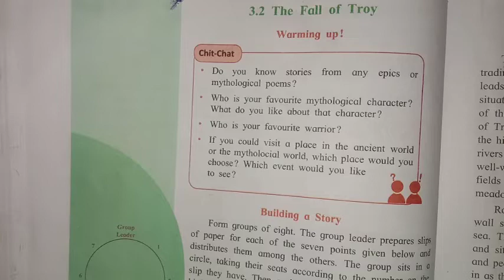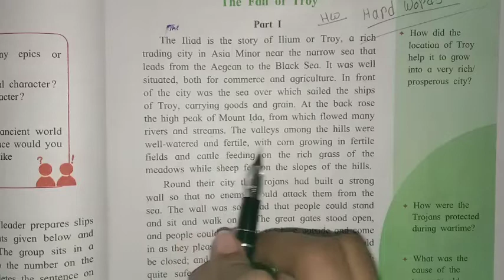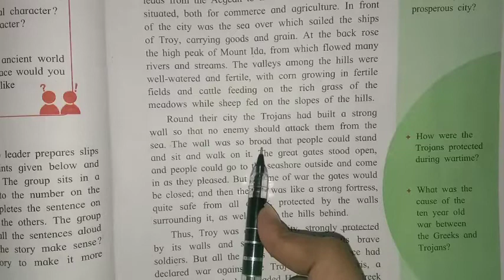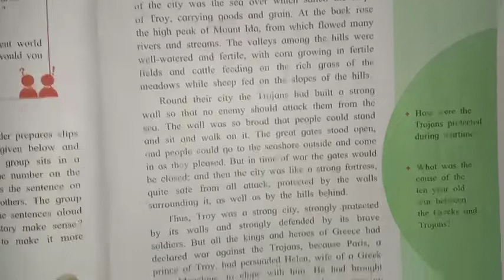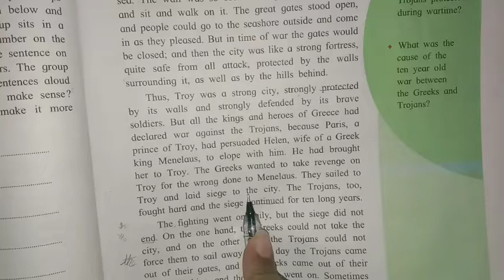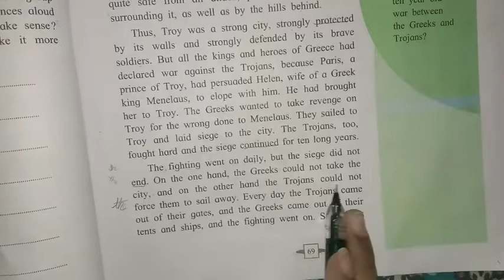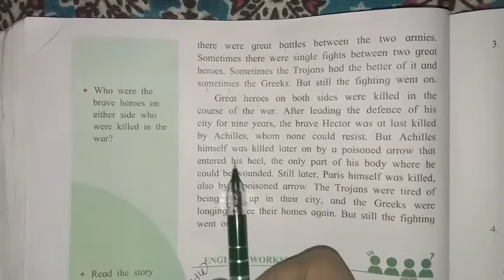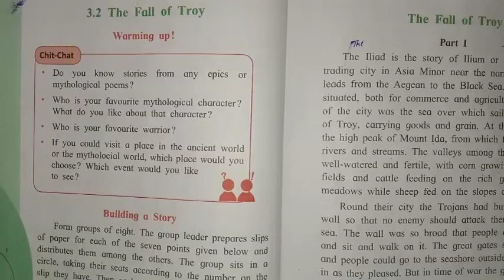#3.2TheFallofTroyPart1 9thEnglish3.2Thefalloftroypart1 Thefalloftroypart1 Sonalijadhao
Class 9th English 3.2 The Fall of Troy